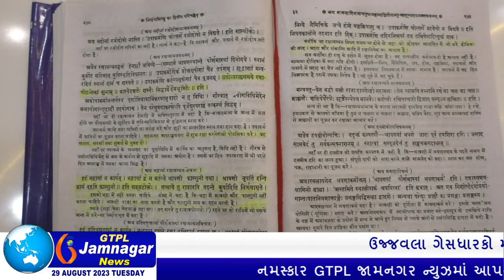રક્ષાબંધનના મુહુર્ત અંગે વિશેષ મુલાકાત આપતાં ત્રણ વિદ્વાન જ્યોતિષાચાર્યો...